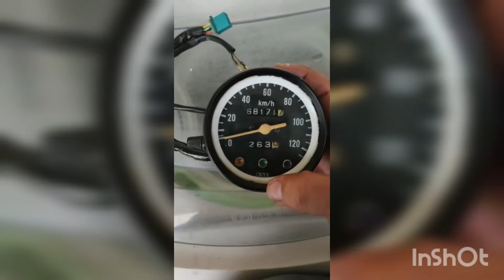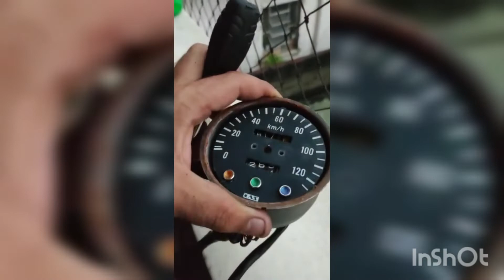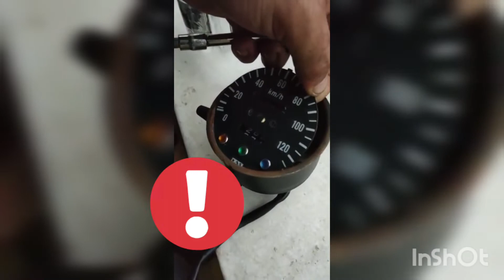Intruder manutenção painel (observe descrição) com Debantin Vini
furo pra passagem fiação elétrica principalmente em metal, tem usar anel de vedação passante, principalmente motos onde há movimento facilitando rompimento e.possivel curto.
produto barato e essencial para bom empenho na tarefa.
também utilizar conduite.em vez de.fita isolante deixando mais profissional possível.